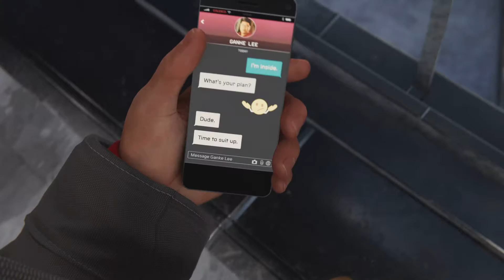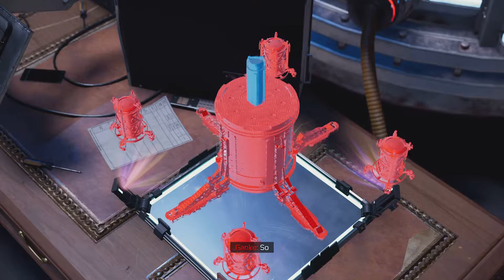MY BOY MILES LOOK AT PHIN THE SAME WAY I LOOK AT PIZZA!!!!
Sorry guys the this took so long to get back on I was a little bummed out when I lost all my progress in the game so I really wasn’t feeling it but I got a little better at this and started again hope you guys like it.